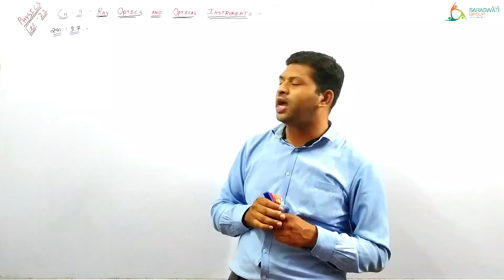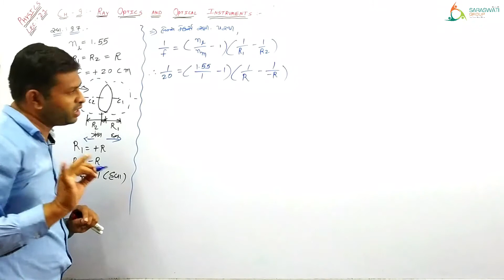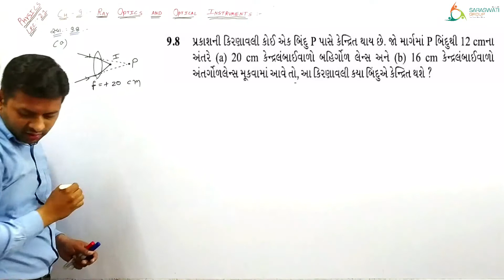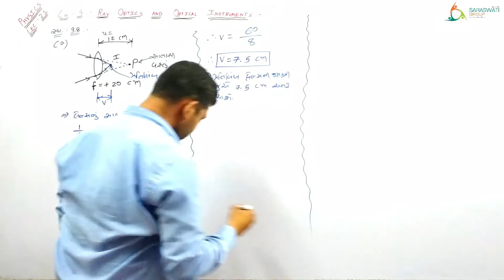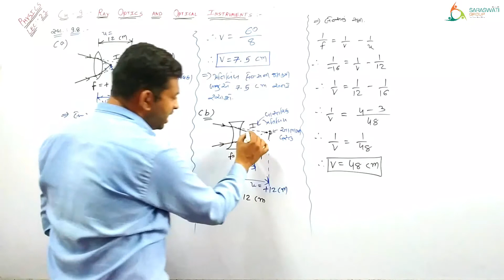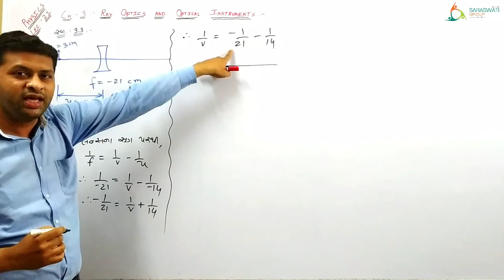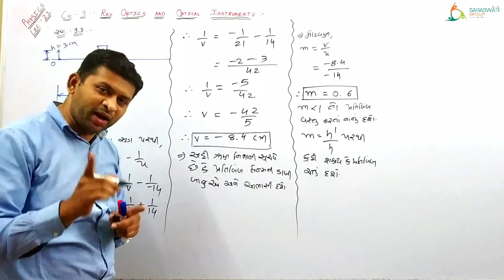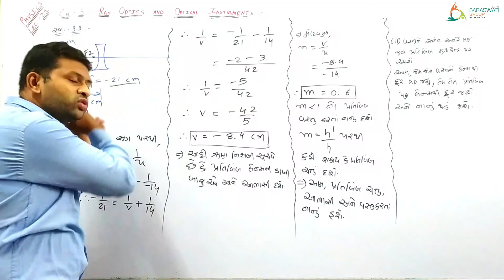PHYSICS II STD 12 II CH 9 II PART 21 II EXAMPLES BASED ON LENS 2 II DT 12 06 2021